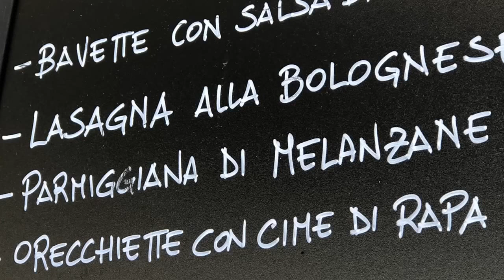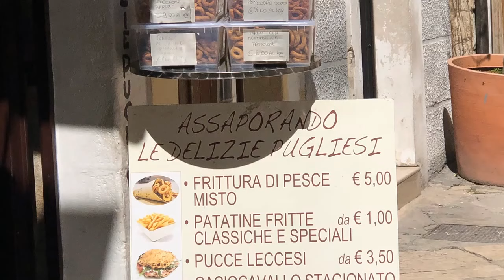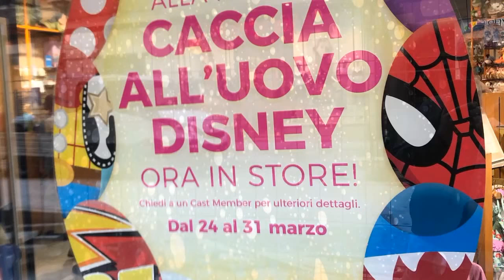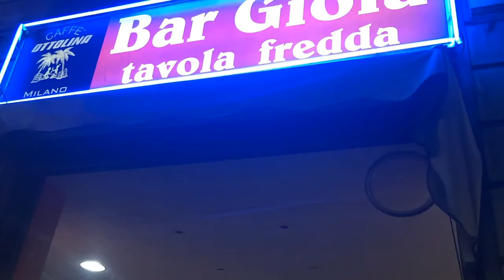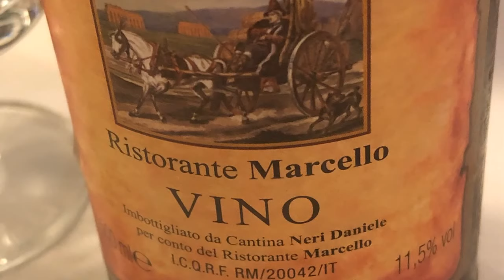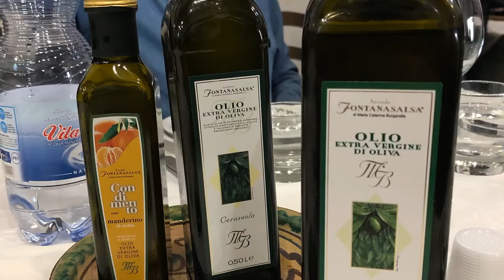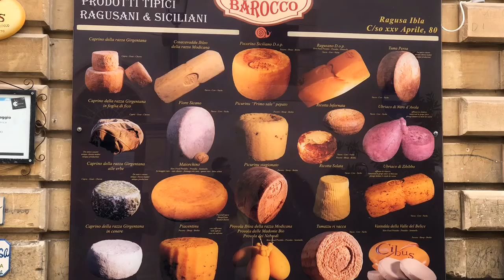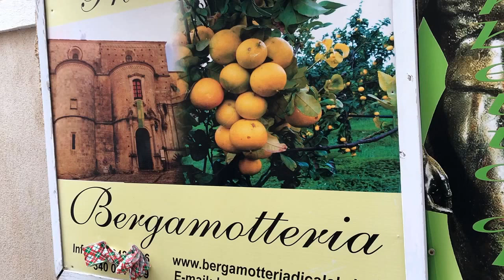Mangia! Our foods in Italia!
The colors the tastes and textures all contributed to a delicious experience in Italy!